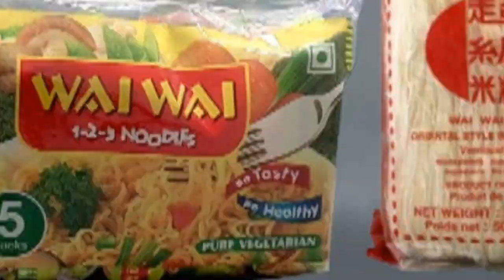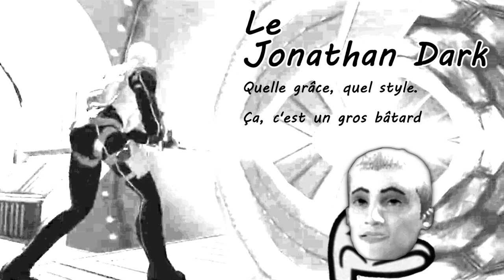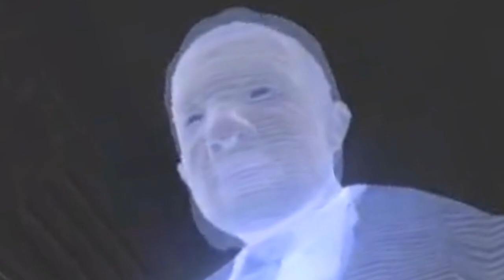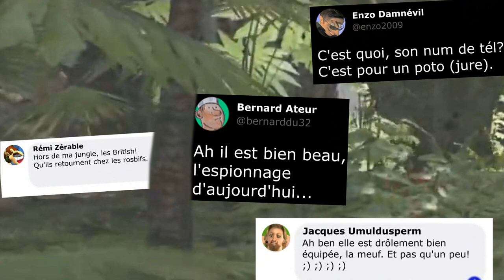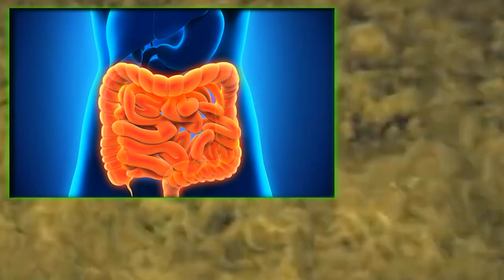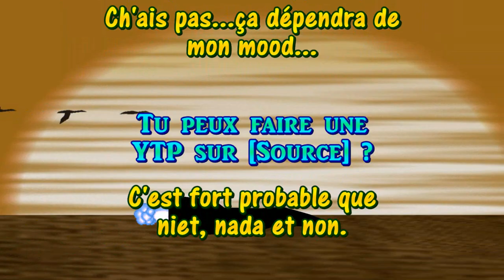French YTP - Perfect Dark Zero tout rond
Deuxième partie sur le FPS de Rareware de 2005 qui est censé se dérouler en 2020.

Toutes les cutscenes restantes de ce "célèbre" jeu de la XBox 360 sont poopés.
...enfin...presque...
J'ai volontairement skippé les cinématiques de tuto (qui se déroulent avant le 1er niveau) car j'avais littéralement zéro inspiration pour ces scènes optionnelles.
Vous n'avez rien raté : C'est juste une simulation avec des gardes muets, un robot-tueur volant quelconque, et du blabla de Chandra et Jack au microphone.
Rien d'indéniablement fascinant, donc. Je ne regrette pas amèrement d'avoir sauté ces scénettes-là, lel.

Le site du personnage de MLP qui est à la fois gentil et méchant

Veuillez ouvrir vos tympans pour profiter pleinement de ces succulents titres musicaux :

00:00 : Super Smash Bros. Melee - Samus' Victory
00:11 : Yoshi's Story - Title Theme
00:37 : Klonoa 2 Lunatea's Veil - Stepping Wind
02:55 : Angry Video Game Nerd Theme
03:02 : Super Mario Sunshine - Too Bad!*
03:24 : Mario Party 2 - Look Away
04:03 : Snake Rattle 'n' Roll [MegaDrive] - Title Theme
04:12 : Kirby's Fun Pak - Revenge of Meta Knight
04:15 : Super Mario Ball - Under the Ice
05:17 : Le Royaume des Couleurs - Crayon Pen de Hanamaru!
05:52 : Bomberman [PSP] - Invincible
06:44 : Banjo-Tooie - Mayahem Temple
06:50 : Super Smash Bros. Ultimate - Victory! (Banjo & Kazooie)
06:58 : Banjo-Tooie - Inside the Cheese
08:20 : South Park - Animals Close-Up With a Wide-Angle Lens
09:21 : The Super Mario Bros. Super Show - German Opening
09:50 : WarioWare Gold - Super Pyoro Title
10:28 : WarioWare Smooth Moves - Baton Tutorial [International]
12:39 : Hamtaro Ham-Ham Heartbreak - Go Ham Rangers!
15:58 : Sonic Adventure 2 - Chao Race Victory
16:18 : F-1 World Grand Prix 2 [N64] - Placed
16:31 : Neo Bomberman - Results (Great)
18:01 : F-ZERO X - Grand Prix Ending

*Corrupted Version